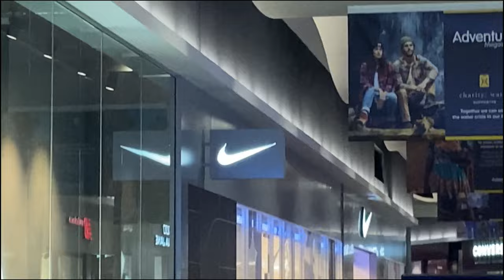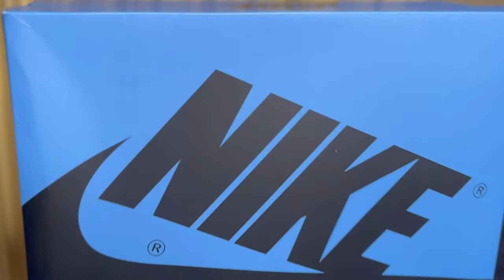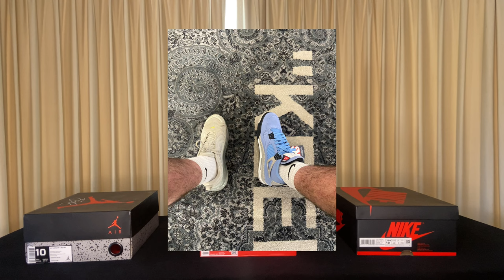Sneaker Shopping in Melbourne! *BOUGHT NEW KICKS*